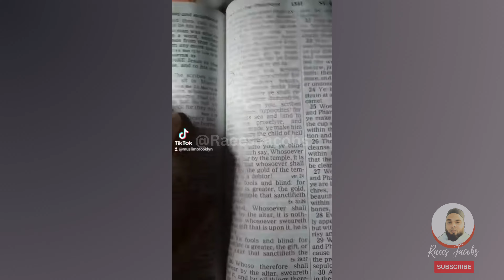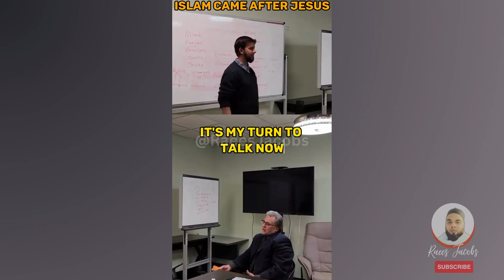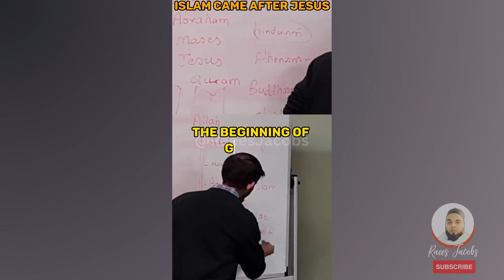Muslim REACTS to CHRISTIANS SCHOOLED On Their BIBLE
I react to Christians unable to defend their beliefs after Muslims educate them about their own bible.

Notable Channels/Links/Resources/Features:
Featuring:  @muslimBrooklynoffical @dawahoverdunya @OneMessageFoundation @sabeelIslam @OneTrueMessageFoundation